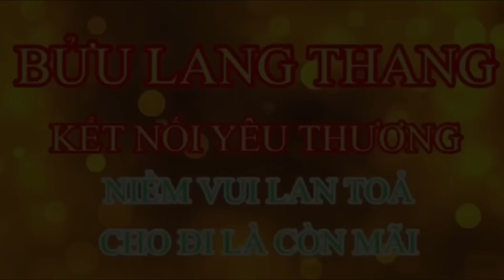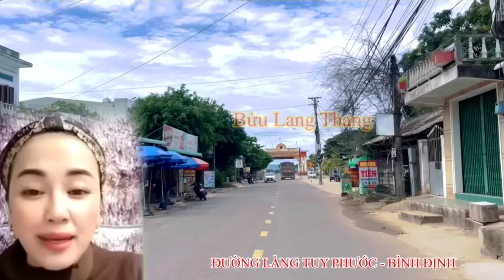Ớn Lạnh | Chị Đại Lên Tiếng Nói Về Chuyện Phóng Sanh Động Vật Vùng Bảy Núi An Giang